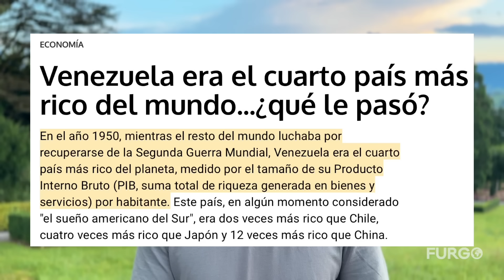DIFÍCIL VIAJAR por SUIZA en este Momento🇨🇭T6|E18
En este video visitamos la ciudad de Lucerna, pero antes te contamos porqué nuestro recorrido por Suiza en motorhome se ve tan afectado en este momento por ser venezolanos. No te lo pierdas!!

Cuando estés de viaje HOLAFLY es una excelente opción para tener internet ilimitado.

Viaja asegurado con ASSIST 365.

▪︎ Viaje realizado en julio 2024